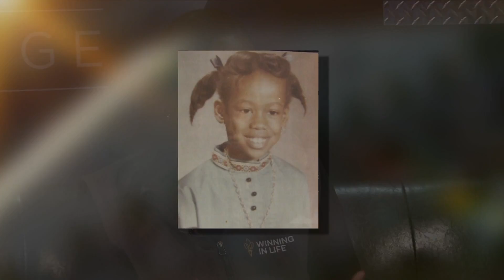Fox 2 9AM Jackie Joyner Kersee Black History Month